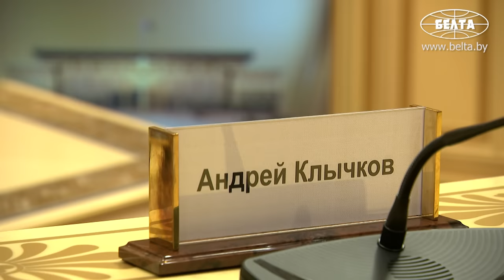Лукашенко: По-моему, это то, что нам нужно, Сергей! // Встреча с губернатором Орловской области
Лукашенко: Мы строим быстро, качественно! Самое главное, по цене мы запросто можем выигрывать даже у российских строителей!

Президент Беларуси Александр Лукашенко видит возможности в ближайшие годы нарастить товарооборот с Орловской областью России до полумиллиарда долларов. Соответствующее заявление глава государства сделал 1 апреля на встрече с губернатором этого региона Андреем Клычковым.